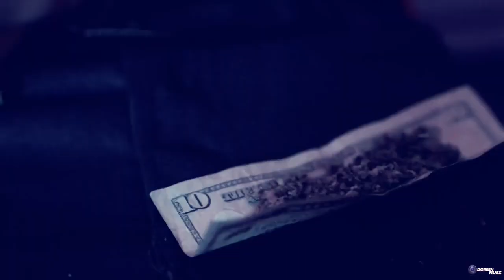That Mexican OT - V Man Slowed